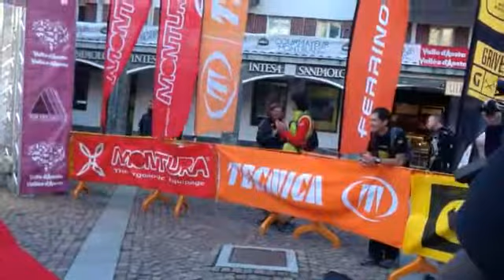TOR DES GEANTS - Lisa Borzani is 2nd woman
The athlete of the Trailrunning Team Vibram® is the 2nd woman at TDG 2014, 22nd place in overall scratch!!! And always smiling. Great performance and soul!!!